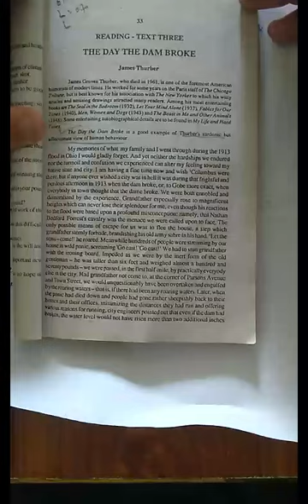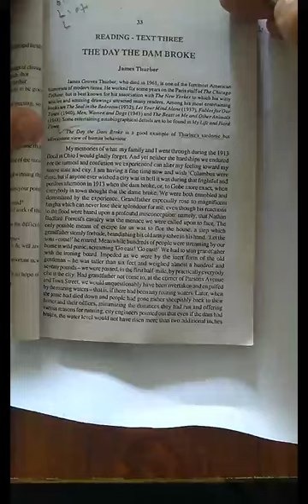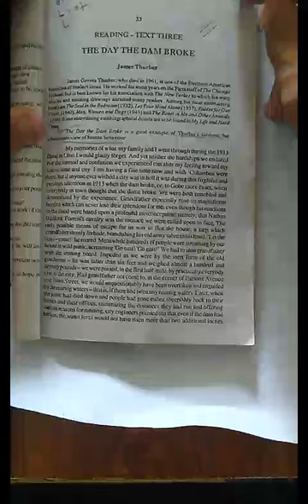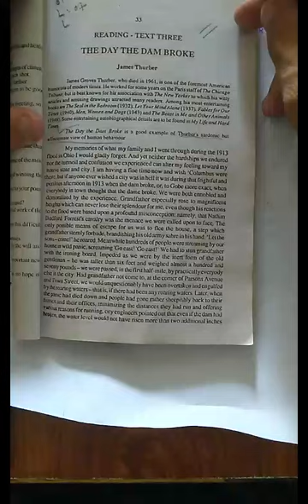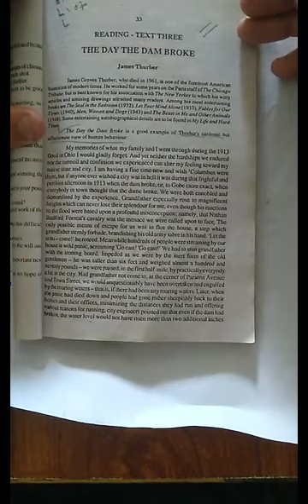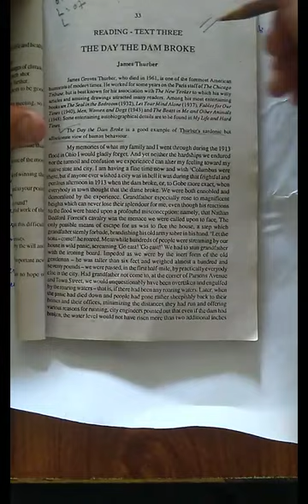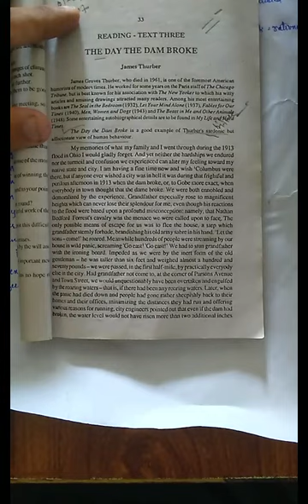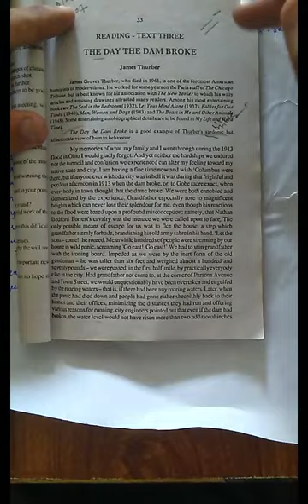Class XII English Lesson 02 Lecture 07